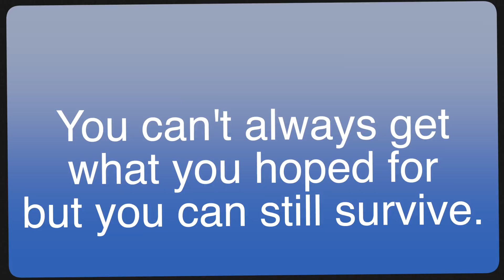Jonas Paul Great Pumpkin Red and Blue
Jonas discusses some fun facts about "It's the Great Pumpkin, Charlie Brown."